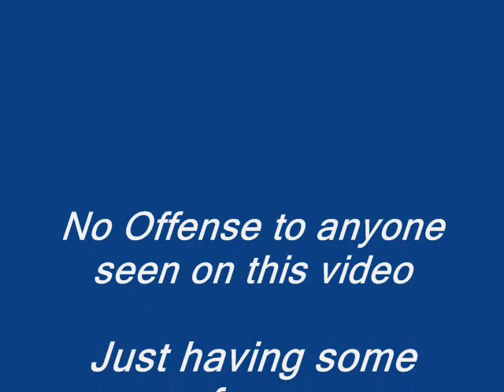Its Time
Old school popping and breaking beat with some added laughs.. Music by Hasim al naafiysh.